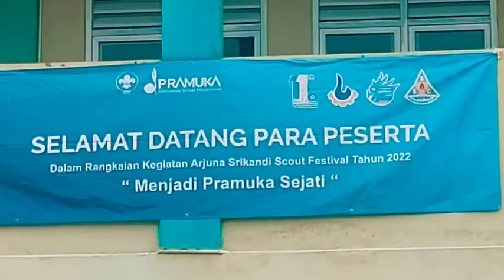HighLight SADEWA SCOUT COMPETITION || SMK PELITA PERSADA KOTA TANGERANG